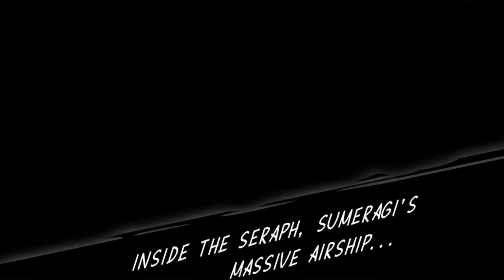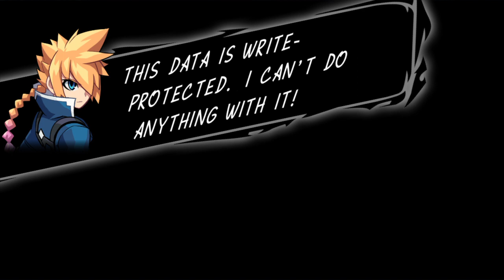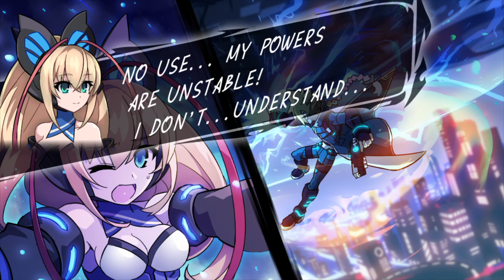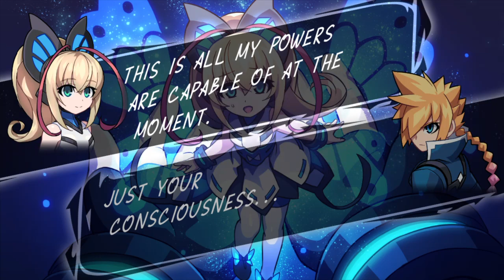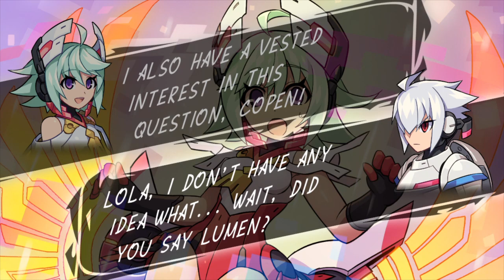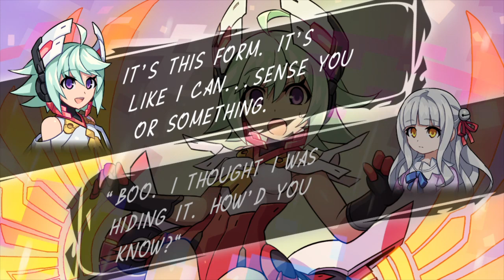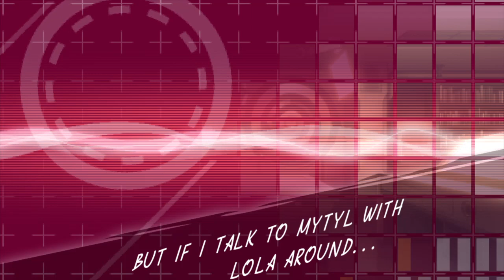Azure Striker Gunvolt 2- Ep. I: Brady and the Ire of Eden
In this brief stream, we experience the opening stages of Inti Creates&#39; massively expanded and improved sequel to Gunvolt, getting to play as the ridiculously powerful and adaptable (if loathsome as ever!) Copen for the first time. This guy plays so smoothly, we can never go back to GV willingly!

Our heroes square up with Zonda, an unfought minor villain from the first game, as they return at the head of an Adept army known as Eden, with a squadron of incredibly interesting bosses in tow!